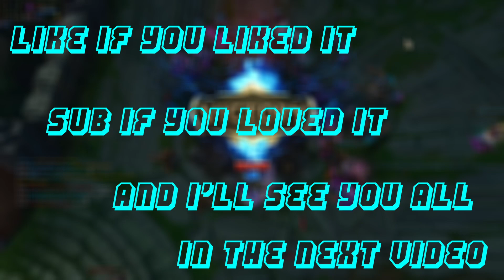SENNA TAKES SOULS AND STEALS ROLES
YOOOOOOOO! Senna's lost her drip...but can she earn it back? All she has to do is defy the odds once again. EMBRACE HER DESTINY AND BECOME THE CARRY SHE WAS MEANT TO BE! If the support does more ad damage then the adc...who is the real adc?! Okay jokes aside, DJ tried out some new tricks in this game and I had a ton of fun playing it! I hope you all enjoy!

YOU HAVE WHAT IT TAKES! SHOW THEM!